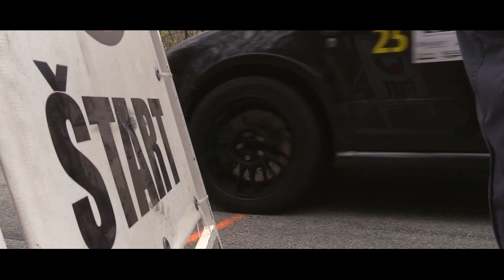PROFITUNING CUP 2019 - KOLLMANN RACE BANKOV - videoklip